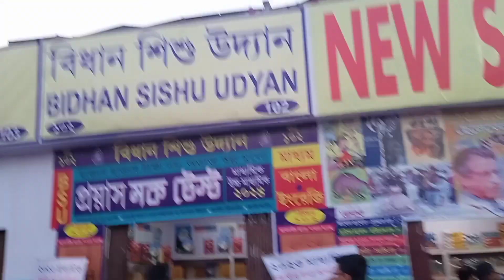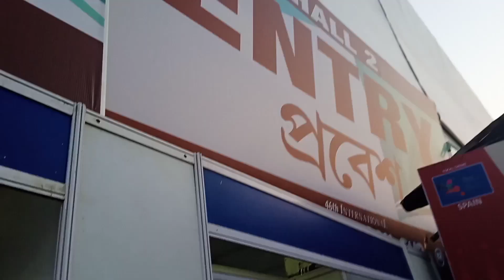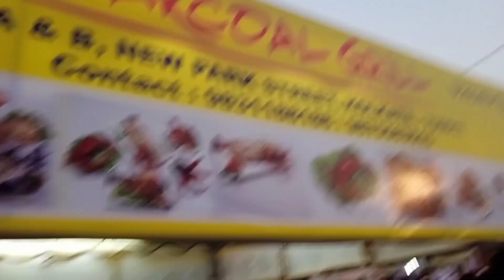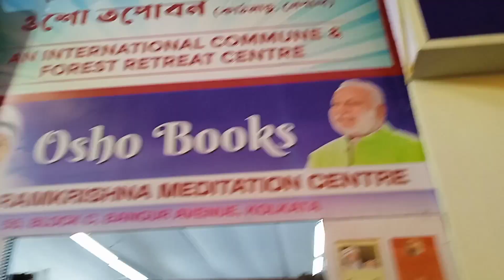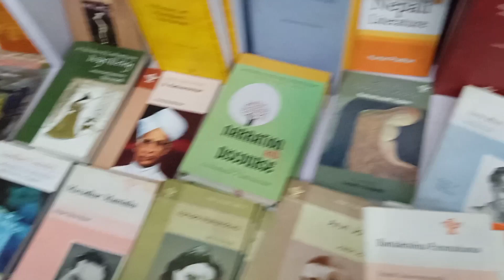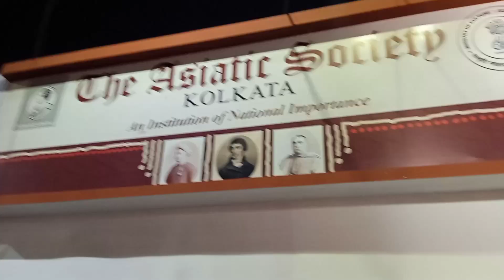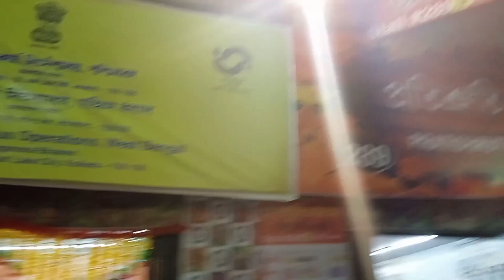Kolkata Book Fair 2023. কলকাতা বই মেলা ২০২৩। জনজোয়ারে ভাসল সেন্ট্রাল পার্ক সল্টলেক।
Kolkata Book Fair 2023. কলকাতা বই মেলা ২০২৩। জনজোয়ারে ভাসল সেন্ট্রাল পার্ক সল্টলেক। kolkata, book, @dumdumsdiary4510